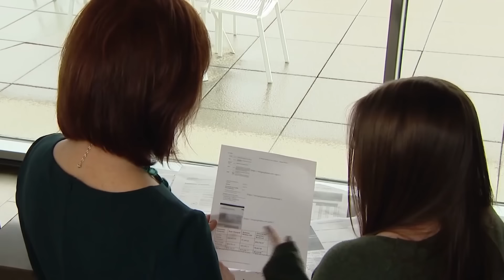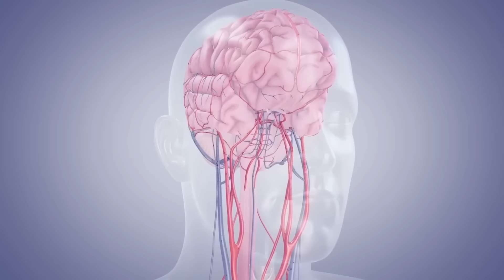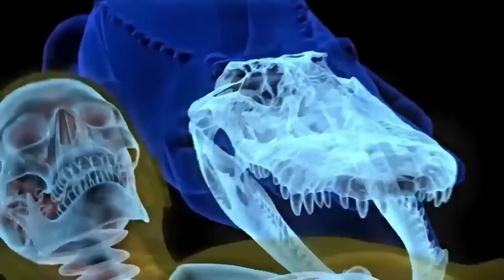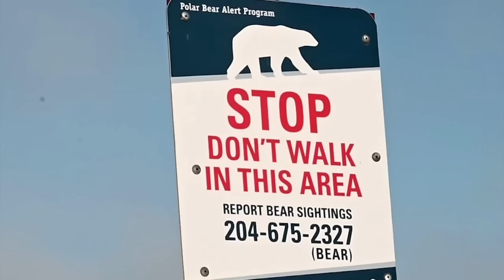These 3 Deadly Animals INVADE Neighborhood & Eat People Alive!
Chapters:
00:00 - Story 1: Bear Attack on Lana Hollingsworth
09:08 - Story 2: Alligator Attack on Michelle Reeves
19:28 - Story 3: Polar Bear Attack on Summer Myomick